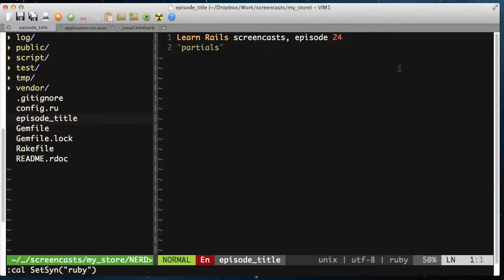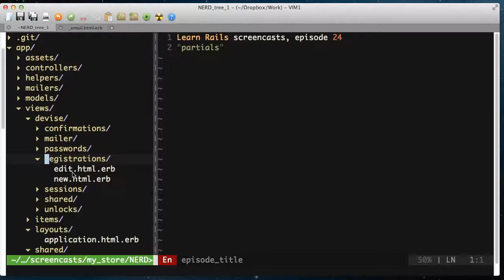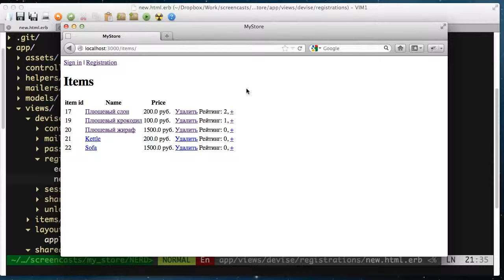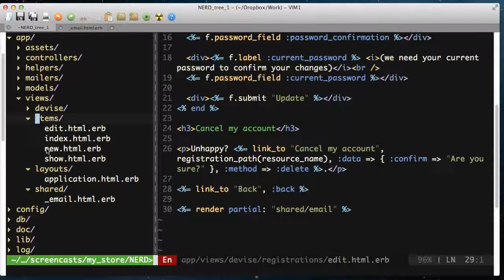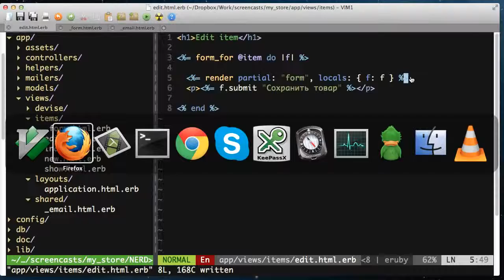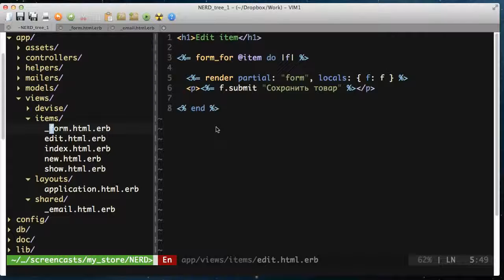24 эпизод Научись Rails паршиалы